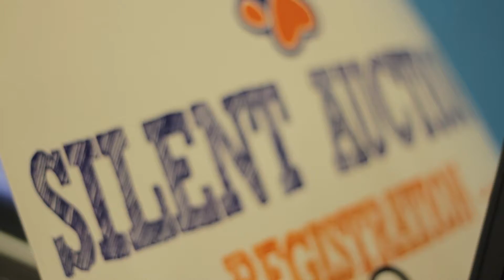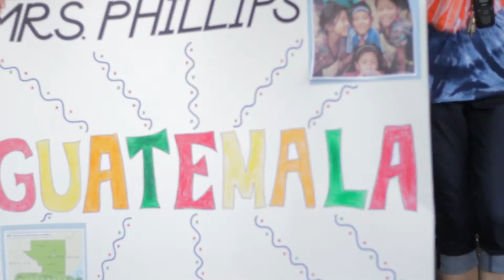Trinity Elementary Hosts Romp and Stomp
Trinity Elementary School held its annual Fall Festival, Romp and Stomp, Friday, September 16. Families and students had a wonderful time participating in games, activities, the auction and a parade. The theme for this year's festival was “Carnival Around the World” which celebrated Trinity's partner school, Haywood Elementary.